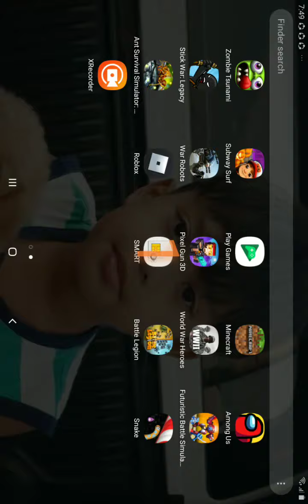November 14, 2020